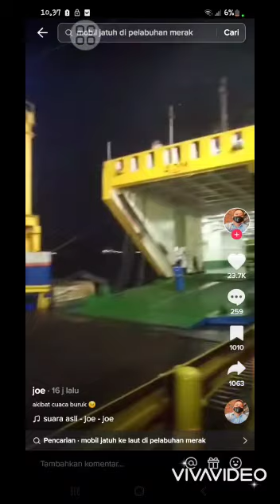Kompilasi Video Laut Jawa Mengamuk Desember 2022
Laut Jawa sedang kurang bersahabat di berbagai tempat menjelang tutup tahun 2022 ini. Tercatat pada bulan Desember 2022 ini di berbagai tempat mulai dari pelabuhan Merak, hingga di pantai, ada ombak yang cukup besar melanda. Bahkan ada mobil pribadi yg jatuh kelaut, Truk oleng di lambung kapal. Hingga air pasang yang masuk ke pemukiman.

Semoga kita semua selalu senantiasa waspada dalam bepergian menjelang akhir taun dan liburan anak sekolah. Semoga kita juga selalu merawat dan menjaga alam hingga alam pun akan ramah kepada kita. Semoga cuaca akan semakin bersahabat dan semuanya akan segera membaik seiring waktu.